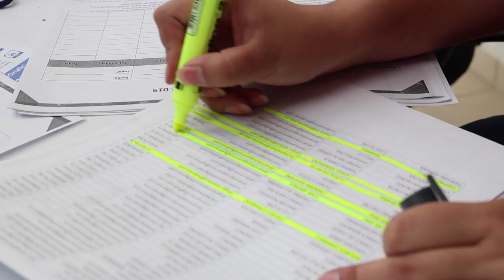574 personas participaron de la Semana Mundial de la Creatividad e Innovación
Compartimos el resumen de las actividades desarrolladas por ParqueSoft Pasto y el Proyecto Pasto Vive Digital en el marceo de la celebración de la Semana Mundial de la Creatividad e Innovación comprendida entre el 18 y 23 de abril. Esta celebración se llevó a cabo gracias al proyecto Pasto Vive Digital, el Ministerio TIC, Colciencias, Alcaldía de Pasto, y ParqueSoft Pasto, instituciones que le apuestan al talento de la región.